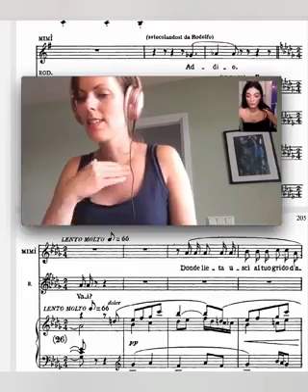"...e al ritorno?" "Curioso"! - A Xmas flirt, pt 2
Sara Gamarro, Italian Opera coach

End of Mimì final readthrough with IdaFalkWinland. Can you tell how the perfection of diction guarantees both a perfect legato and a correct phrasing? There is really little left to do.
By the way I asked Ida to write a phrase about me that I could quote, together with others, on the back cover or my book - CantareItaliano, that's coming out in English soon - and here's what she wrote: "She is meticulous , tireless and completely devoted to the art of opera singing , the Italianlanguage and her students.”

My book "Cantare Italiano - The Language of Opera"
out in Eng and Ita by Volontè&Co.-Milan